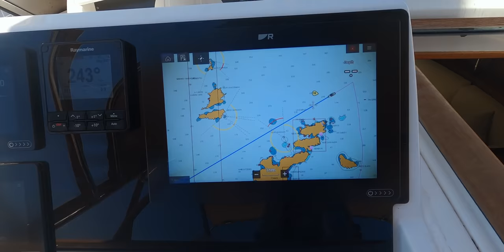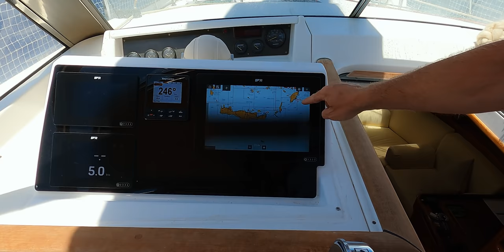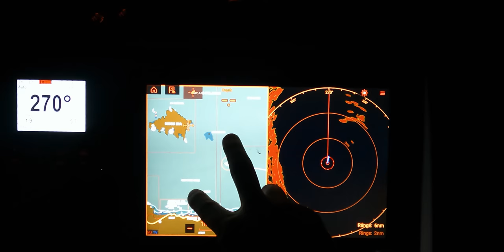Sailing GREECE Islands - Family Sailing Life at Sea Se 2 Ep 57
Sailing GREECE Islands - Family Sailing Life at Sea. Transiting through Greece means little to no stops other than resting, groceries and fuel. So a lot of Sailing, particularly Sailing Greece islands like beautiful Crete. We need to get used to sailing Mediterranean Sea. Sailing with kids and especially sailing with a toddler isn't always easy - it was way easier during the first year. But we enjoy life at sea and being a family living on the sea. Family sailing life, the Boat Life on our Beneteau 57 is a treat. Couldn't ask for a better home for our sailing Family, for us a real Sailing Yacht.

Hope you will enjoy this episode of our sailing family vlog, we do need to get used to filming at sea...so a little bit nervous for this one.

↓ Ready to let C*vid behind you and start living your dream life even in these times? ↓
Join our 6 modules online program where we teach you everything we learned and been taught by great mentors like Tony Robbins to create your reality, your dream lifestyle. From the right mindset to creative ways of income.

for invites on board, live Q&A's, brand deals, discount on our products and online courses

↓ NEW or SMALL YouTube channel - follow Rianne her online mini-course ↓
Learn how to let the YouTube SEO and algorithm work for you and learn how to reach more views than subscribers in the first few days and even 24 hours, organic growth and 10k subscribers within 3-6 months

There are no extra costs for you. It is a great way to say thank you for the inspiration and the groundwork we have done and to support others in need, but don’t feel obligated to use them!